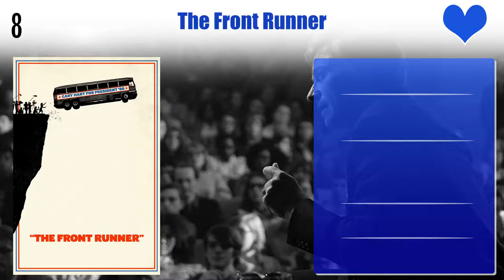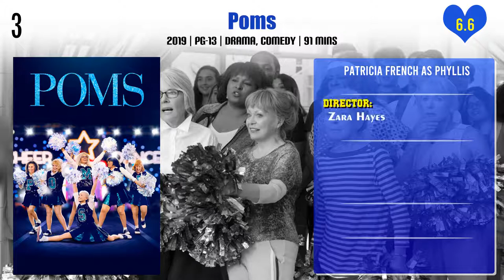Patricia French Top 10 Movies | Best 10 Movie of Patricia French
Top 10 Movies of Patricia French

Find the list of movies by Patricia French you can find more information, movie trailers, posters, reviews, youtube links in below link.

Pl. Comment down your favorite movie of Patricia French